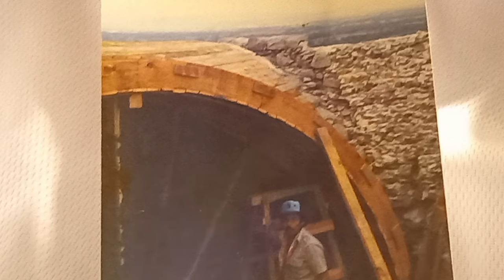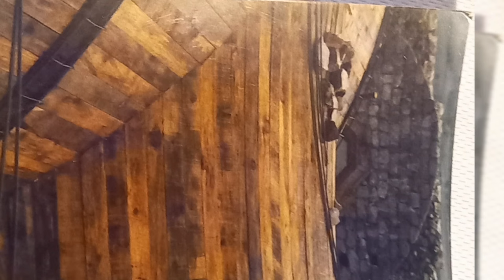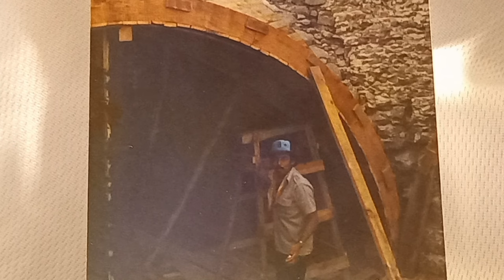Entrevista y reseña de la construcción de la capilla Padre Jesús en Cerritos, S.L.P.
Entrevista al arquitecto Felipe Vázquez quien fue el encargado de finalizar la obra de la capilla de Nuestro Padre Jesús en Cerritos, San Luis Potosí.

Créditos del vídeo: Sección Fondas del Mercado Municipal de Cerritos Pedro Antonio de Los Santos